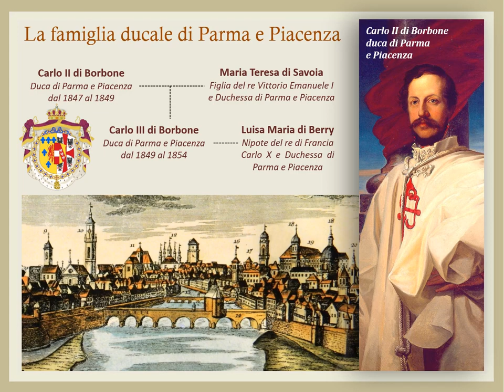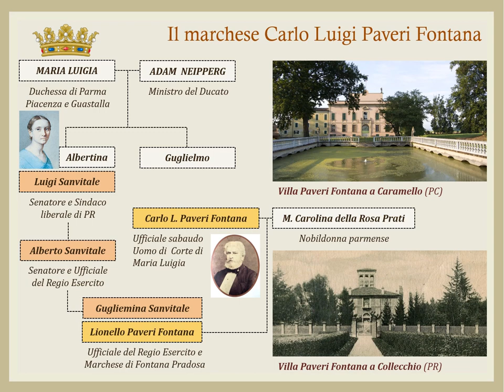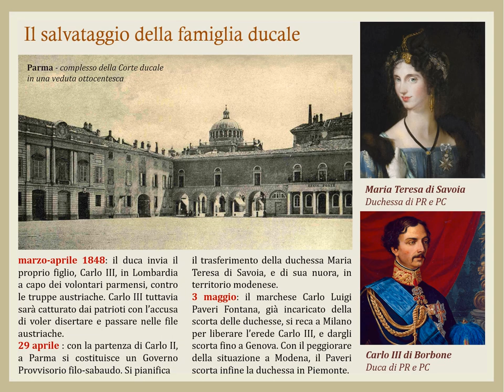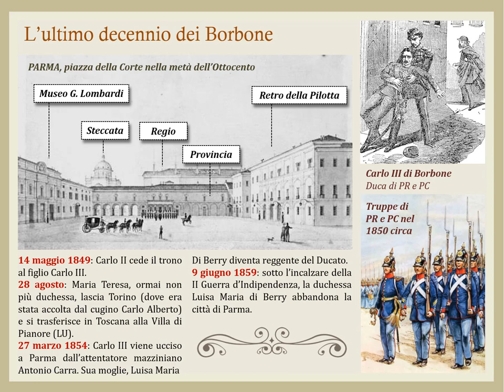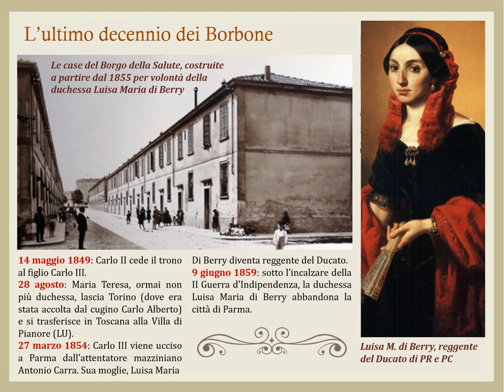Salvate la Duchessa!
E’ vero che nel 1848 il marchese Carlo Luigi Paveri Fontana fu incaricato di portare in salvo le duchesse di Parma e Piacenza, detronizzate e travolte dai moti risorgimentali? Per quale motivo la duchessa Maria Teresa di Savoia, durante l’evacuazione, fu ospitata alla Villa di Caramello? Perché Ferdinando di Borbone, erede al trono ducale, si trovava prigioniero dei patrioti lombardi? Come riuscì il marchese Paveri Fontana a liberarlo? Queste e altre domande troveranno risposta nel nuovo video-documentario "Salvate la Duchessa!"